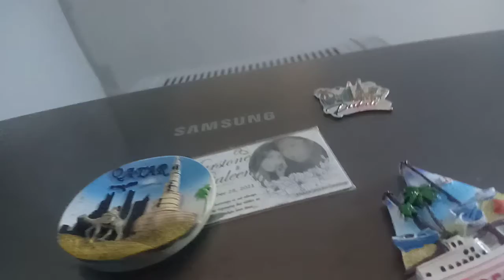ben ben too Marie Foerster